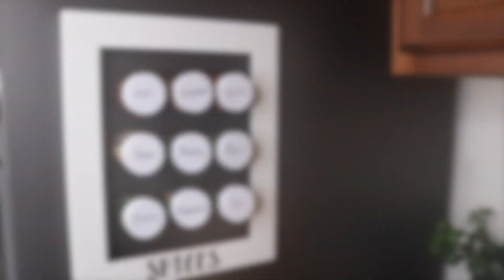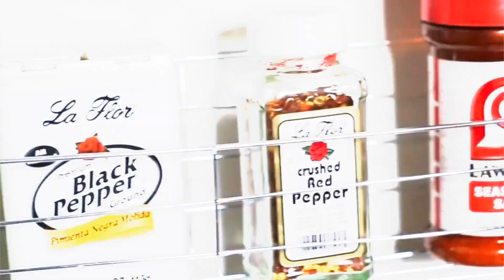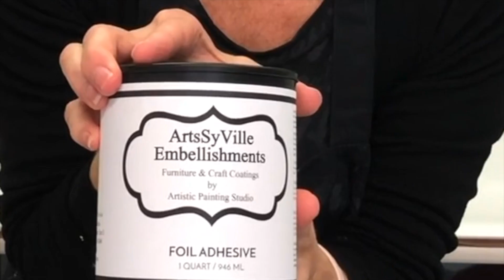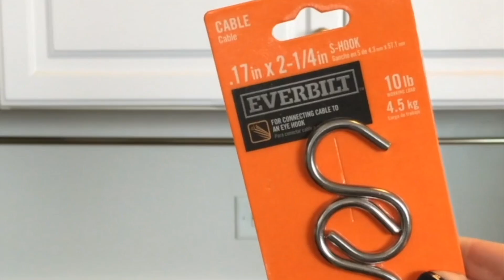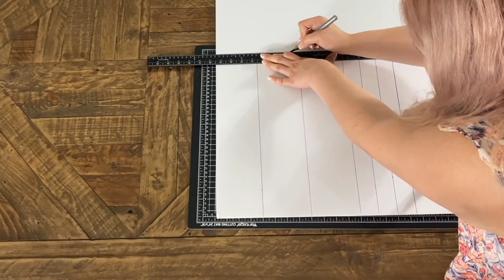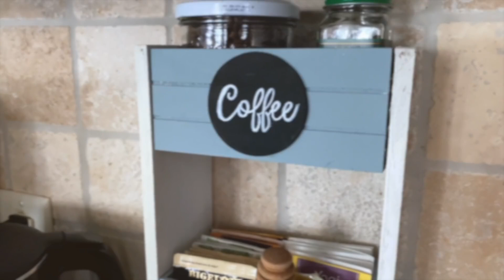Put Dollar Store travel bottles in your kitchen (BRILLIANT!)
Upgrade your kitchen with just a few of these Dollar Tree items to give it a fresh, modern look with these super-simple and affordable ideas:

Add some decorative accents to your kitchen with canisters, cutting boards, and decorative trays. These items can give your kitchen a unique, personal touch. Additionally, you can pick up some colorful baskets to store items like utensils, napkins, and spices.

You can also use Dollar Tree items to add functional elements to your kitchen. Pick up a variety of pot holders and oven mitts to add a touch of style to your kitchen.

With a few dollar tree items, you can easily upgrade your kitchen and give it a fresh, modern look. Whether you're looking for decorative accents, functional items, or a new look, you're sure to find something at Dollar Tree that will help upgrade your kitchen.